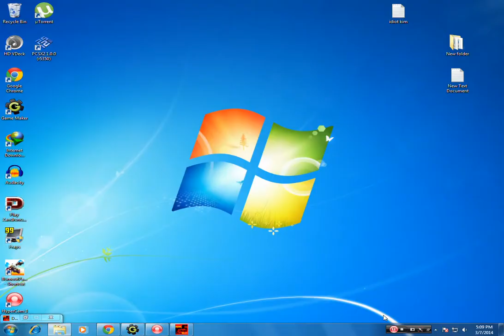Metal Slug Five Elite Last Ditch Resistance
Inside the tower of babel, five elite style.